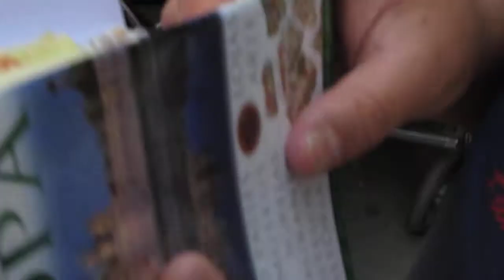MVI 9430Igreja gotica